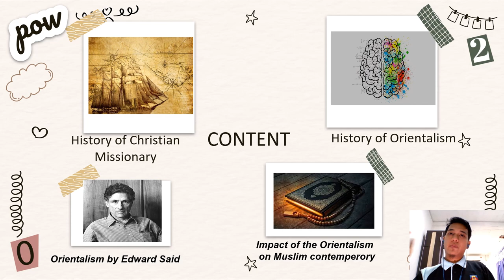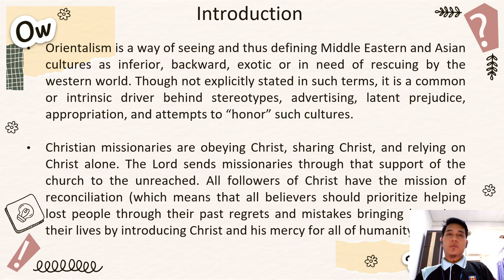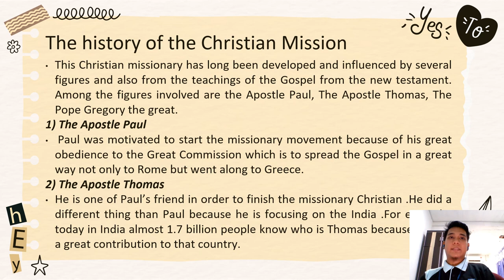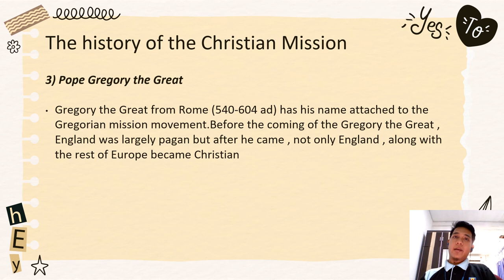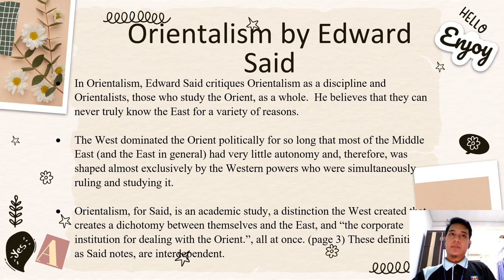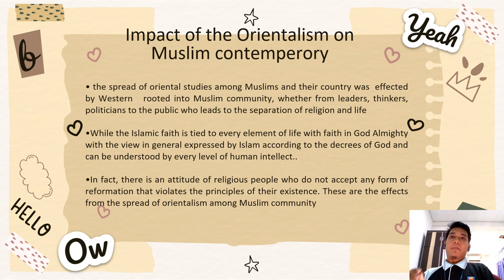ADP 3113 ORIENTALISM AND CHRISTIAN MISSION VIDEO PRESENTATION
Muhammad Syafiq bin Mohd Yusri (1193032) KAD 1